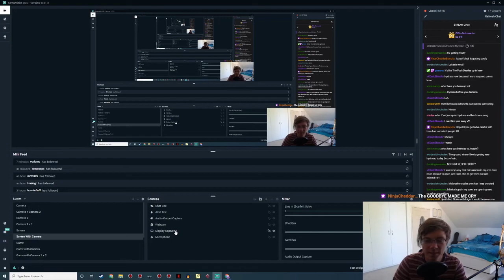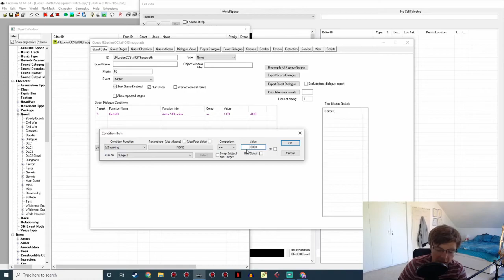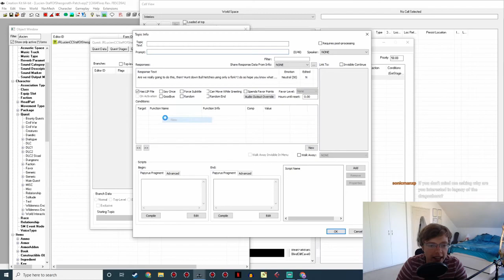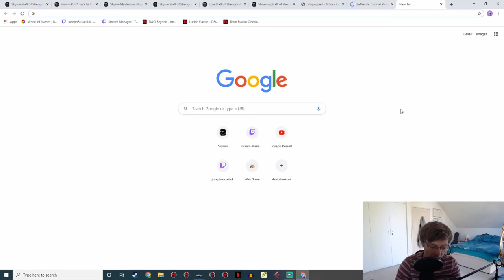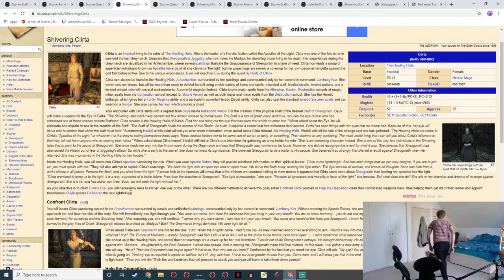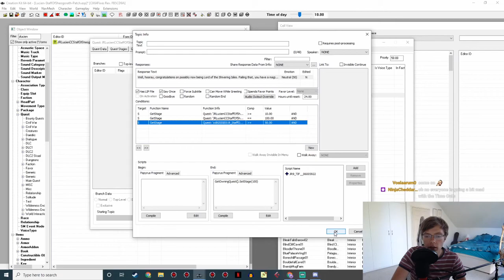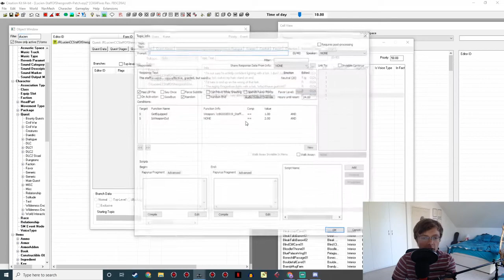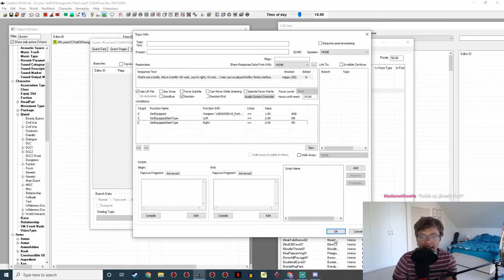Lucien Flavius Behind the Scenes - Staff of Sheogorath Patch - Skyrim Modding Workshop 2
I create Lucien's Staff of Sheogorath Patch live on Twitch and answer all your modding questions!

Thumbnail art created by Nero Arts.